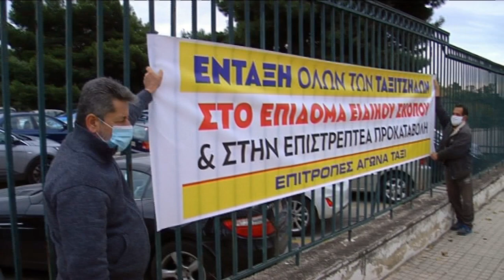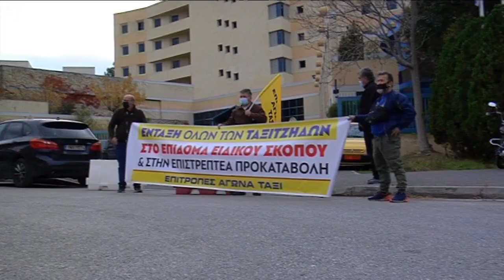ΚΙΝΗΤΟΠΟΙΗΣΗ ΕΠΙΤΡΟΠΩΝ ΑΓΩΝΑ ΤΑΞΙ